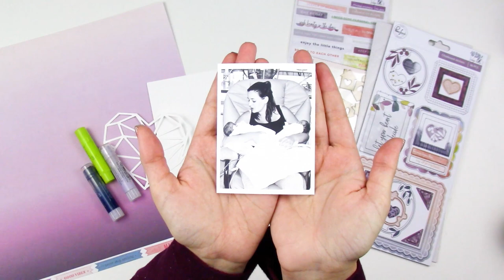6x8 Layout | First Sight | The Wild Hare Kits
6x8 layout process using my February Kit from The Wild Hare Kits!

--SUPPLIES & PRODUCTS--
• Daniel Smith Transparent Watercolor Ground
• HP Envy 7855 Inkjet Printer
• HP Instant Ink
• HP Premium Glossy Photo Paper 8.5x11
• Tim Holtz Scissors
• White Cardstock 110lb